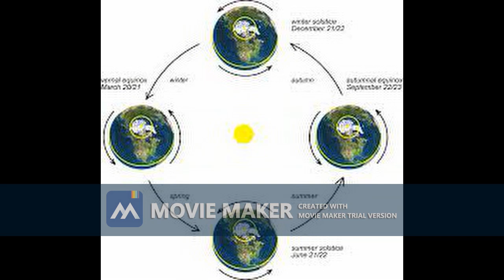Gold Spade - Merry Christmas